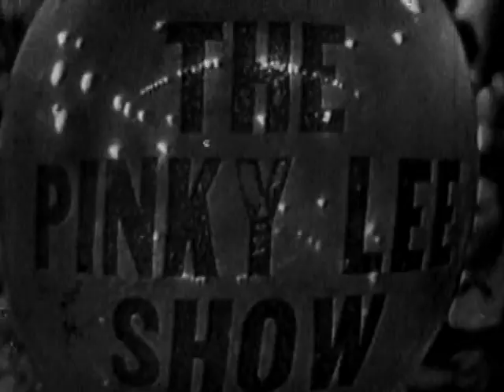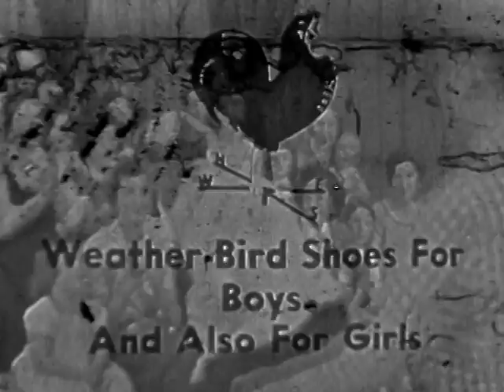The Pinky Lee Show (#1) (1954)